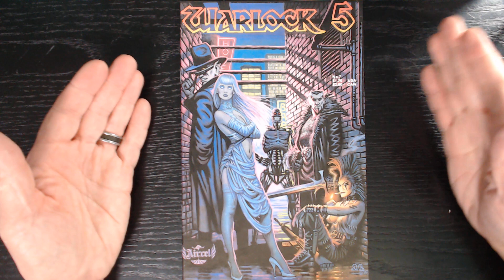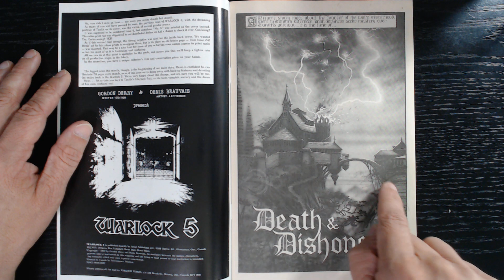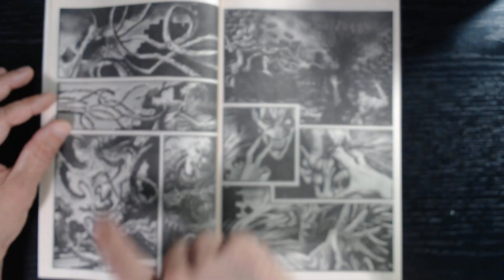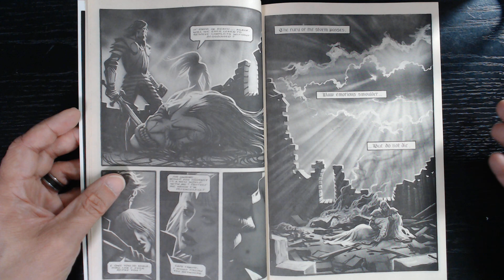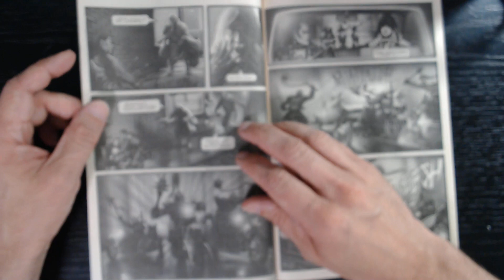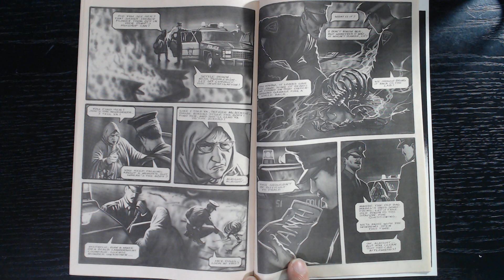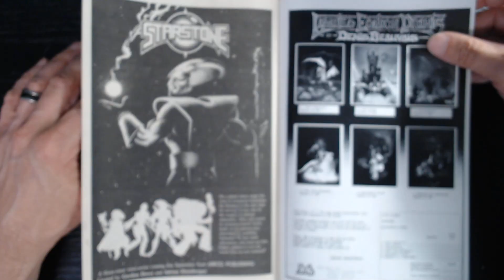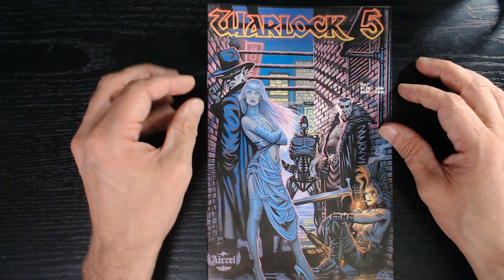Comic Review: Warlock 5 #7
Welcome to Psychonaut Sessions, your home for insights, reviews, and conversations about all things psycho! In this episode, I continue my walk-through of the '80s underground hit WARLOCK 5, leading up to the new releases by Outland Entertainment.

Music “Vintage Electro Pop Loop” by Frankumjay